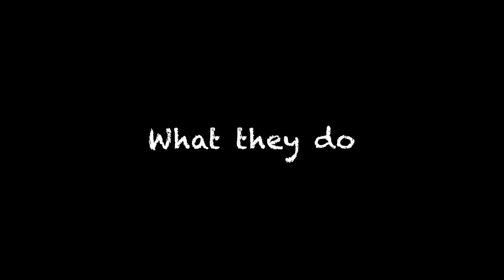SALIKA Vermitea Production (Calapan, Oriental Mindoro)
Fordham IPED students Erika Cox ('18), Michael Johnson  (''18), Liia Khalikova ('18)   evaluate the organic fertilizer and insecticide operation of the Samahan Para sa Likas Kayang Pagsasaka (SALIKA) in Calapan, Oriental Mindoro in the Philippines as part of their Project Assessment Course.